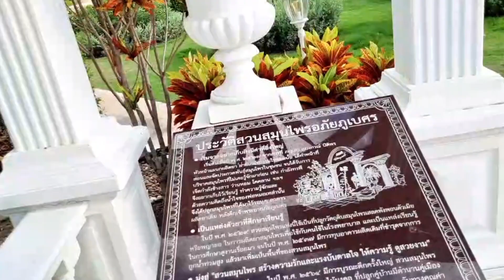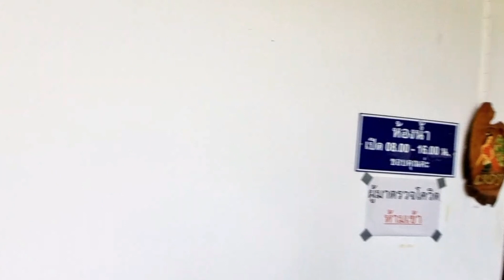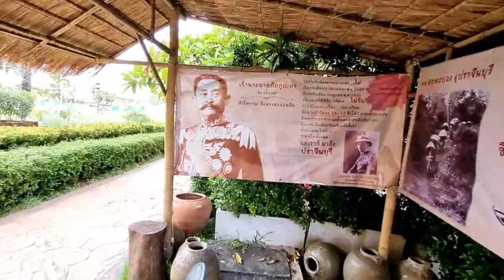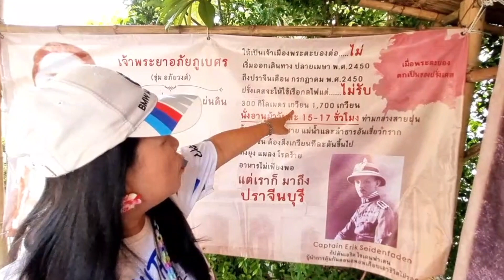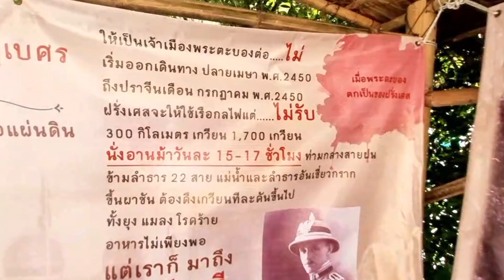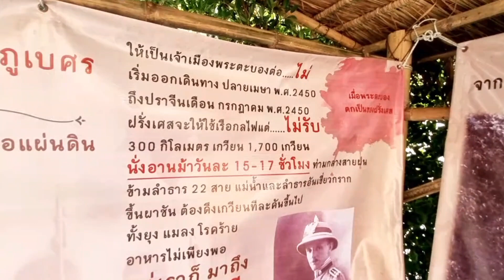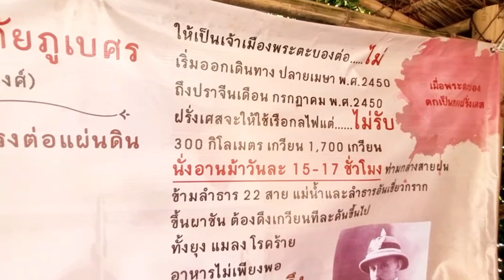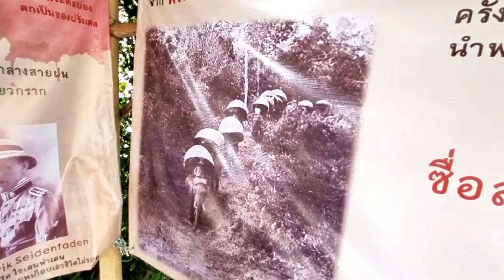AUSWANDERN THAILAND WIR ERKUNDEN PRACHINBURI-Eine alt ehrwürdige Stadt mit Geschichte!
Wir sind auch 5 mal in der Woche live auf twitch – schau uns zu

Auswandern Thailand in dieser Sendung - Heute:  WIR ERKUNDEN PRACHINBURI-Eine alt ehrwürdige Stadt mit Geschichte!
Viel Spaß bei unserer Sendung,  euer auswandern Thailand Team Korawan und Karl

Thai lernen für Deutschsprachige mit garantierten Lernerfolgen, Zufriedenheitsgarantie und manuellem Korrekturservice durch Muttersprachler.

Eine der führenden Sprachschulen im Internet von uns persönlich zu empfehlen! Unsere Empfehlung lerne die Thai Sprache bevor du an's auswandern denkst! Thai lernen im Selbststudium mit der Online-Schule von ThaiLernen.net. Korrekturservice durch Muttersprachler und 100% Geld-zurück-Garantie
Thailändisch lernen mit Erfolgsgarantie! Jetzt anmelden und bis zu 60% Vorauszahlungsrabatt sichern! und nochmals 10% Sparen mit dem Code:KK10TH